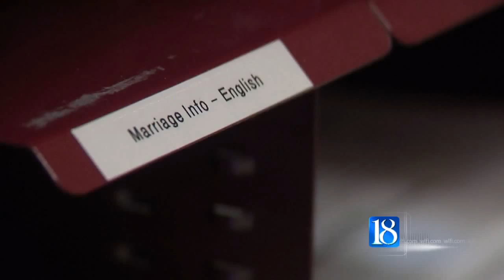Fewer same-sex couples rushing to courthouse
Since the Supreme Court refused to hear Indiana's case on the same-sex marriage ban earlier this month, only 12 same-sex marriage licenses have been issued in Tippecanoe County. That compares to 33 that were issued in two days back in June.